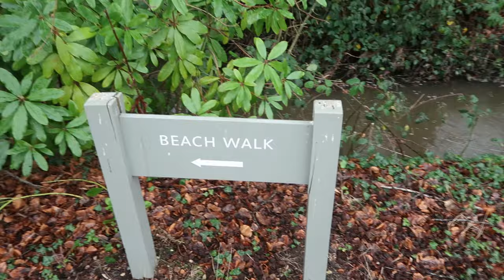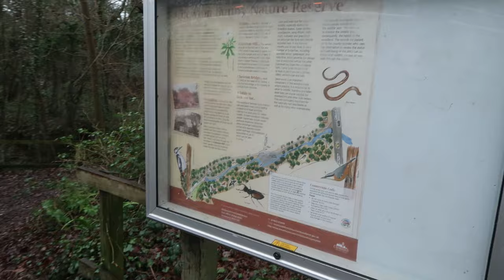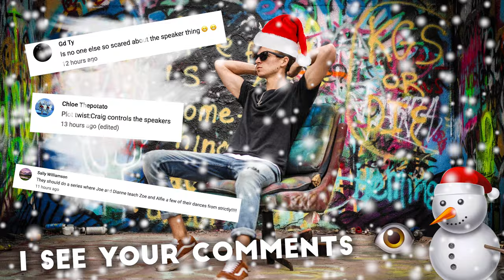JOANNE TEACH ZALFIE HOW TO DANCE!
►CAN ALFIE'S HIPS HANDLE THE SALSA?